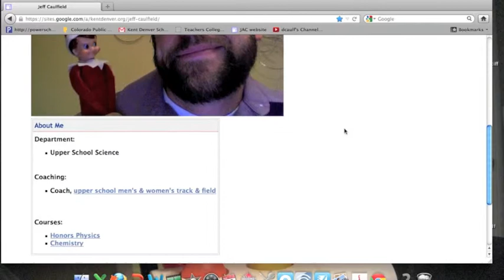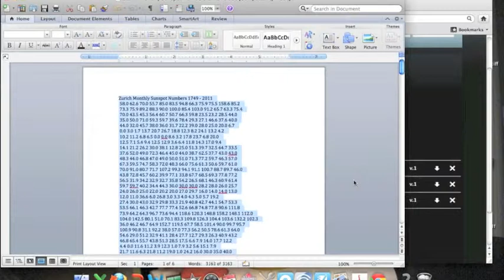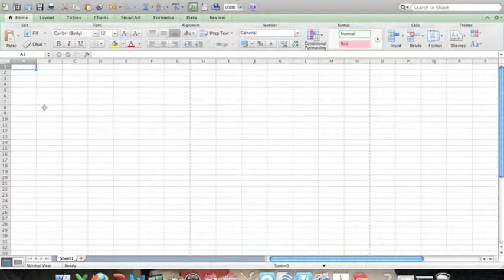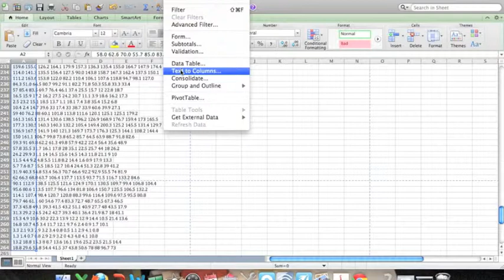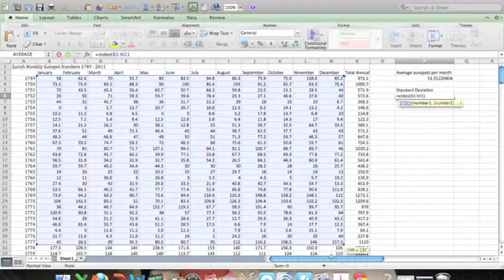Excel Sunspot Minilab, Part 1 of 2, Wide version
This video walks students through the Excel Sunspot minilab.  It is designed for Excel 2011. for more!